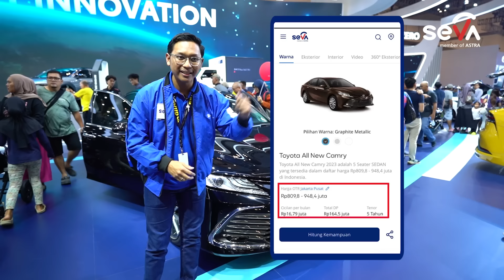MOBIL-MOBIL GIIAS 2024 YANG BISA DI BELI DI SEVA.ID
Cari mobil baru dari beragam merk cuma di Seva.id 🚗💨
Cobain Loan Calculator SEVA di untuk hitungan simulasi kredit yang akurat
Untuk info otomotif dan berita terupdate bisa kamu baca-baca juga di

Beli mobil mudah, aman, dan nyaman di SEVA karena SEVA JelasDariAwal.